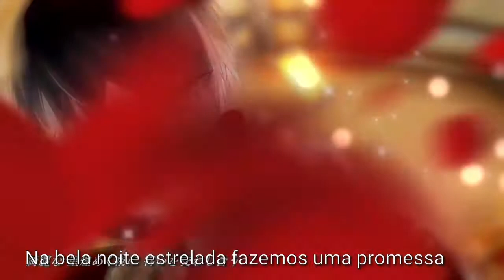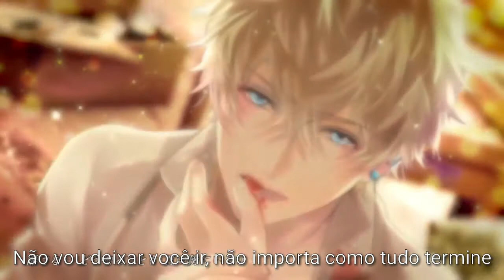Ikemen Vampire - Rouge [PT-BR]